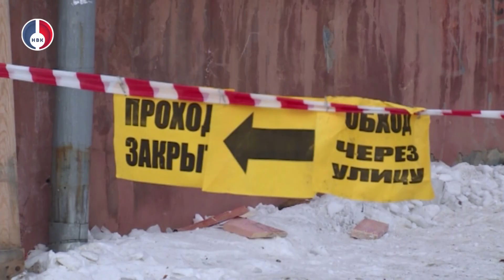Свыше 8,5 тысячи домов обновлены в рамках программы капитального ремонта Свердловской области